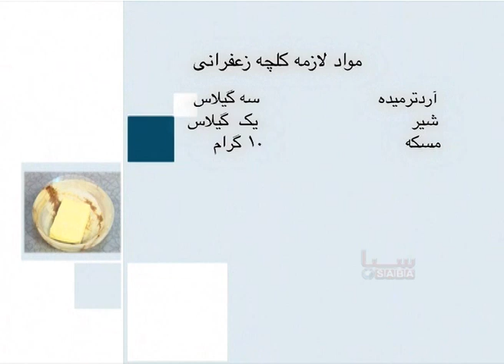Malga - Tarzi Tahye Kolcha Zafarani (2013) | مالگه - طرز تهیهٔ کلچه زعفرانی